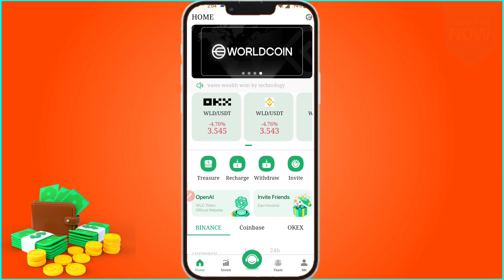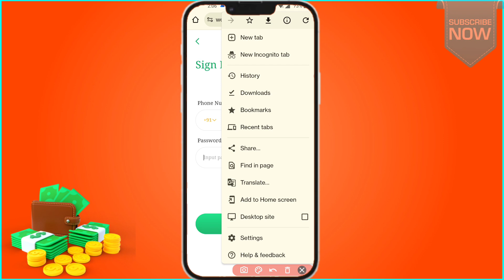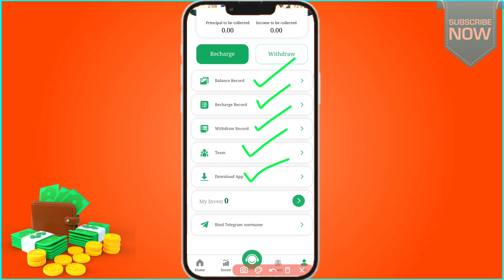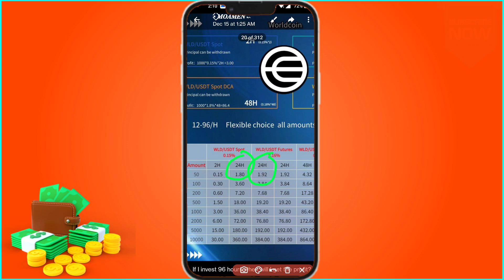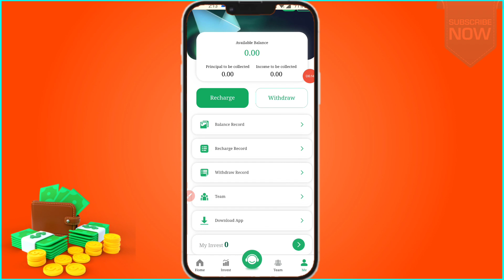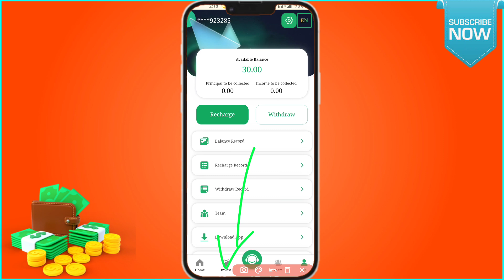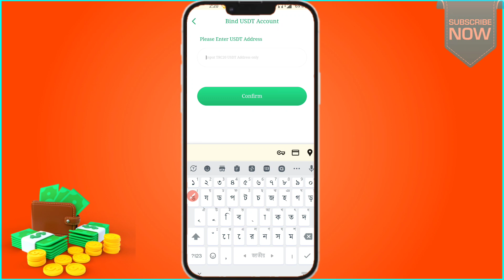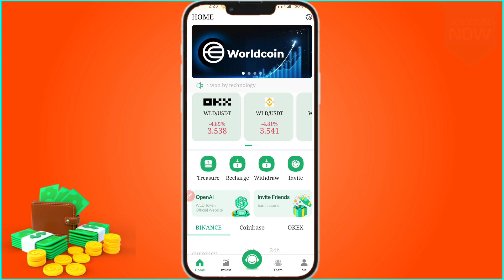১ কাজে ২০০৳ || New online income site 2024 | Eran money online | Make money online | Worldcoin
১ কাজে ২০০৳ || New online income site 2024 | Eran money online | Make money online | Worldcoin

💵 Either way, work with your heart, be respectful, and be prepared to succeed. By watching this worthwhile video, start learning to earn online and earn more money in 2024.

💸 Generating Passive Income Streams:
Delve into the concept of passive income, where your investments and efforts continue to yield returns over time.

🌐We will give you a complete definition of the ways that can help you earn online.

➡️Website Promotion: You can open a website and sell products or services.
➡️E-commerce business: You can sell your products or services online.
➡️Freelancing: You can do freelance work using your skills.
➡️Create e-courses: You can earn by teaching your knowledge online.
➡️Disabled Investment: You can make a profit by investing with enemies or relatives.

🌐 Video Viral keyword:
➡️New online income sit.
➡️Online income app.
➡️Best Online Income site 2024.
➡️New online income Apps.
➡️income bangla help.
➡️binance free income 2024.
➡️withdrawal proof bkash.
➡️easy earn withdrawal proof bkash.
➡️without investment.
➡️bangla tutorial.
➡️income.
➡️free account.
➡️earning apps.
➡️freelance job apps.
➡️income apps.
➡️Investment income.
➡️internet income online.
➡️digital earnings 2024.
➡️online income bd.
➡️freelance earnings app.
➡️make money in taka.
➡️online income in Bangladesh.
➡️taka earning Bangladesh online jobs.
➡️taka payment methods.
➡️taka income freelancing.
➡️Bangladeshi online income.
➡️taka Investment app.
➡️online tutoring in Bangladesh.
➡️digitketing in Taka.
➡️অনলাইন টাকা ইনকাম।
➡️অনলাইনে টাকা উপার্জন।
➡️অনলাইনে টাকা ইনকামের পদ্ধতি।
➡️অনলাইনে টাকা ইনকাম করার সহজ উপায়।
➡️ভিডিও দেখে টাকা ইনকাম।
➡️অনলাইনে টাকা আয় করুন।
➡️অনলাইন ইনকাম সাইট ২০২৪।
➡️অনলাইন ইনকাম এপ্স ২০২৪।